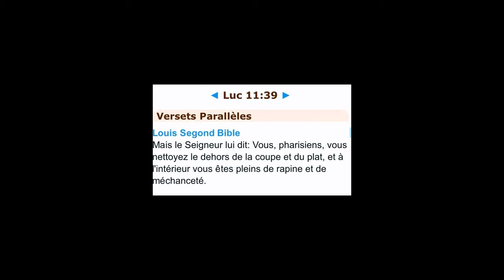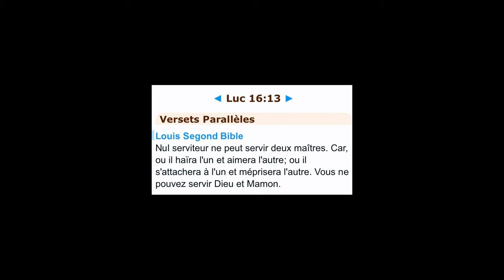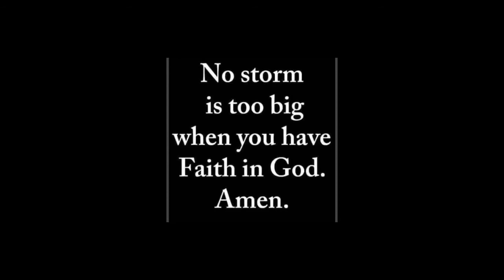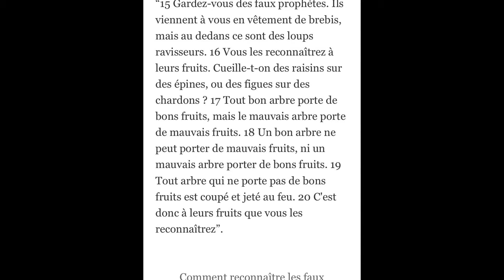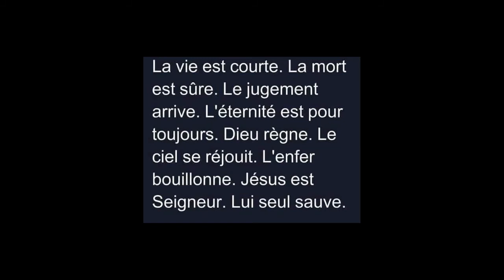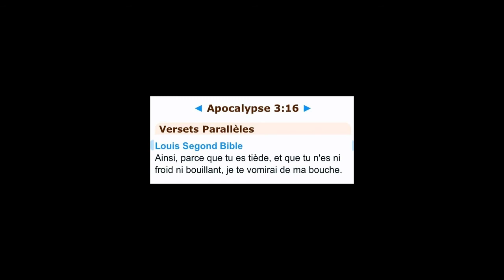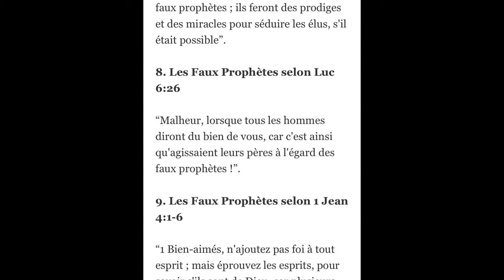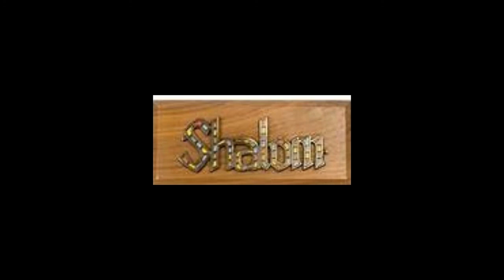Les chrétiens cameleon vs 2 faces